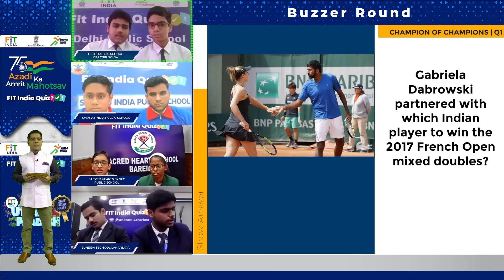Fit India Quiz State Final I Uttar Pradesh Highlights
Check out the exciting competition between the top 4 teams of Uttar Pradesh and find out who won the State Champion Title 😄🏆